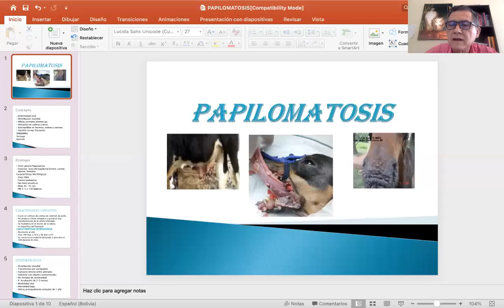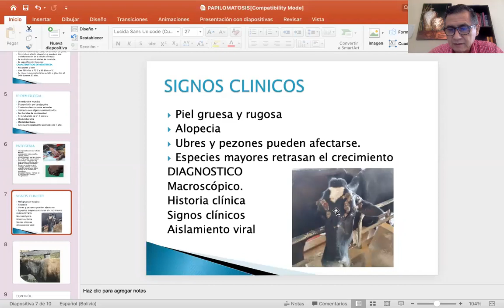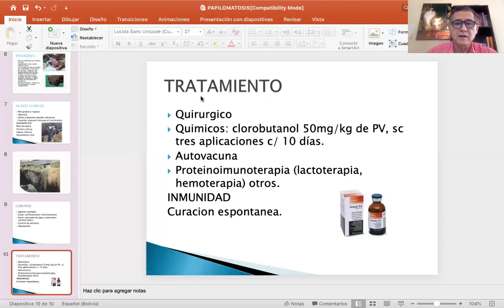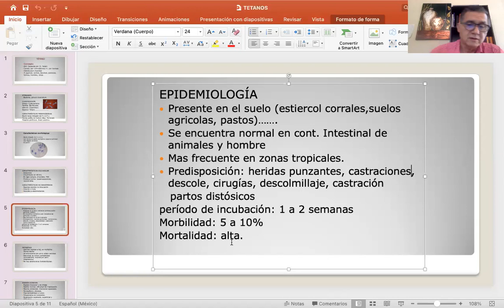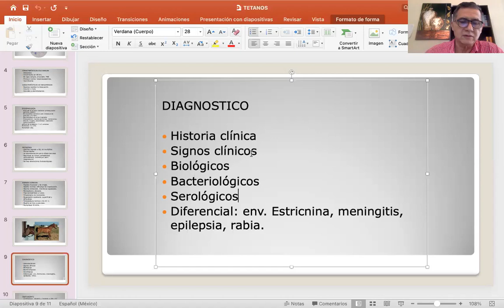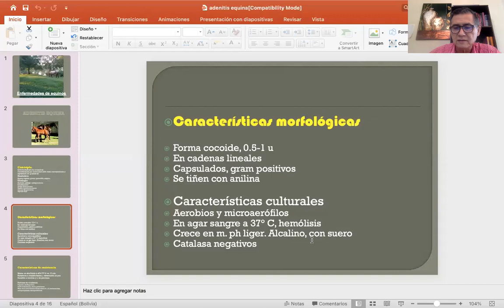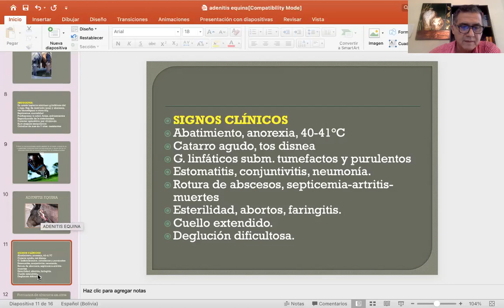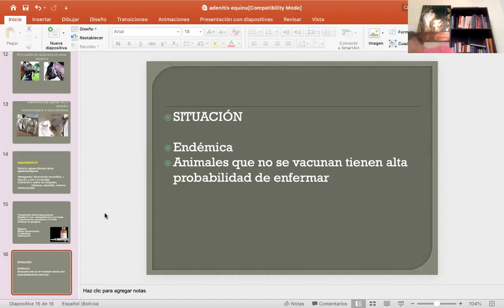VET112"B" PAPILOMATOSIS, TÉTENO y ADENITIS EQUINA DR JAIME GUZMÁN ENFERMEDADES INFECCIOSAS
U.A.G.R.M. FACULTAD DE MEDICINA VETERINARIA Y ZOOTECNIA JOSE BENJAMIN BURELA Santa Cruz- Bolivia